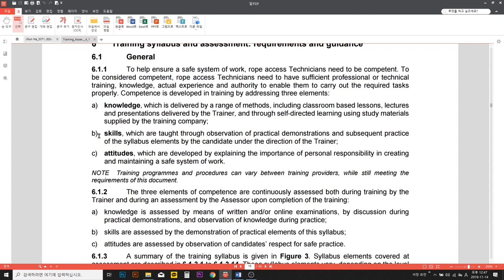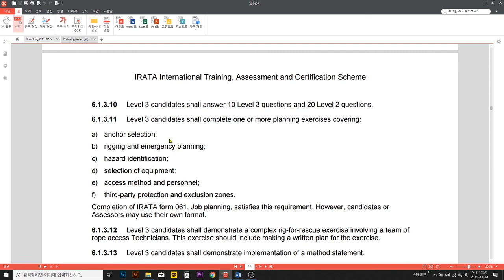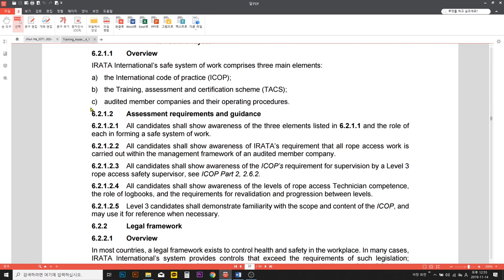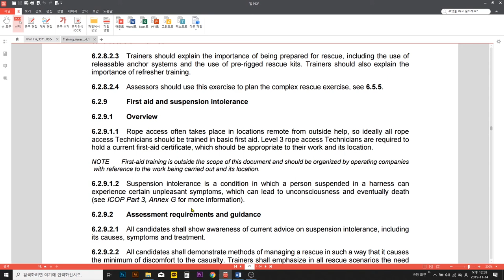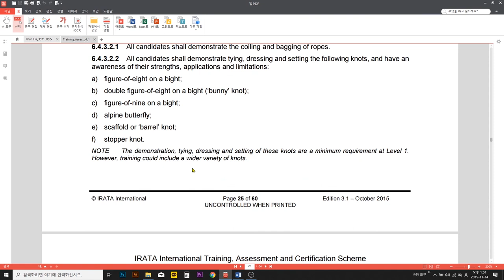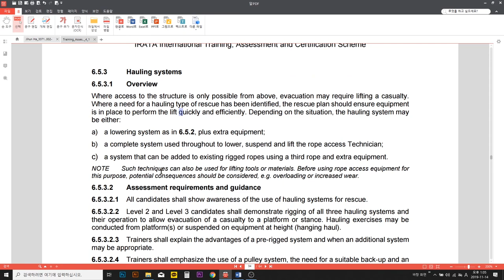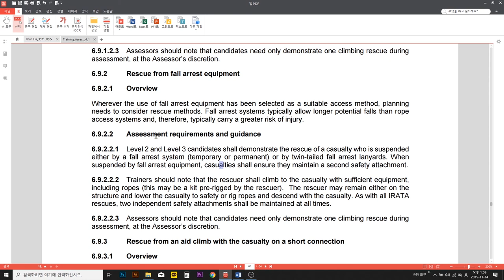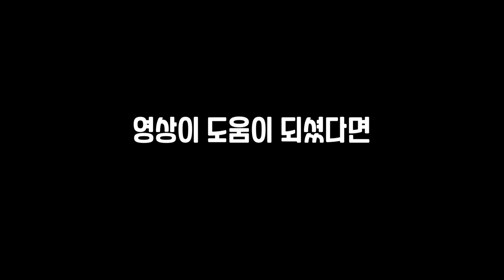TACS6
TACS 공부하기 어려우신분! 모이세요!!